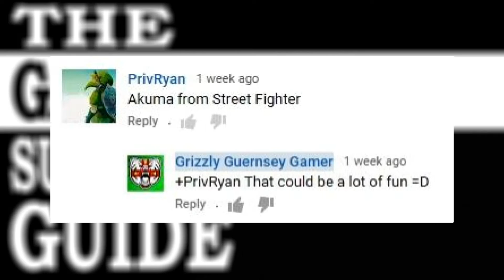AKUMA - STREET FIGHTER | The Gaming Survival Guide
Hello Ladies & Gentlemen and welcome to the first Boss Edition of the Gaming Survival Guide! Today I will be teaching you how to defend yourself from the Street Fighter series' most deadly combatant: Akuma!

Hi there! My name's Andy and on YouTube I'm known as Triple G (Grizzly Guernsey Gamer).
I make videos on video games ranging from Let's Plays, Reviews, Retrospectives, Gripes, Comedy Vids and more!
So if it's your first time on the channel and you want to check out more Grizzly content then please check out the pages below!

Theme song: Mega Man 3 | The Passing of the Blue Crown by Steppo, Sixto Sounds & Zircon at OC Remix: